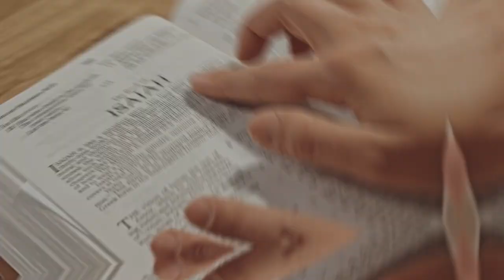Women Say NO To Dating, S*x, Marriage, & Kids With New 4B Movement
American women are claiming to join a new 4B movement that originated in South Korea. This movement urges women to swear off dating men, having s** with them, marrying them, and having kids with them. Will this be a new feminist trend in America and how effective has it been in South Korea? Let’s talk about it.